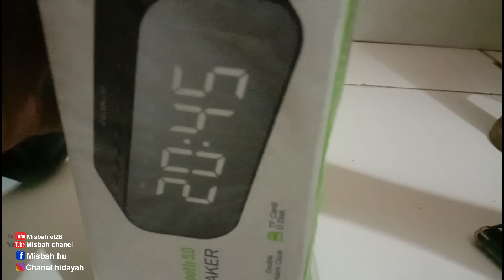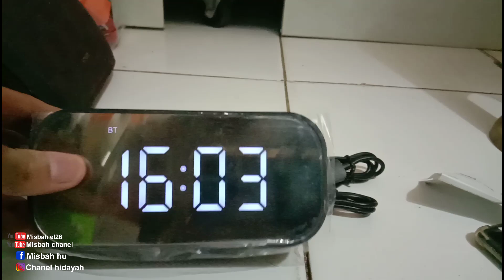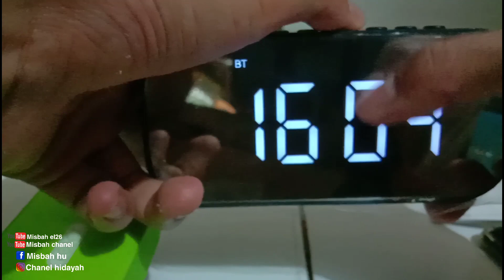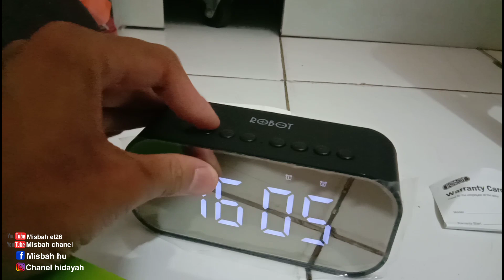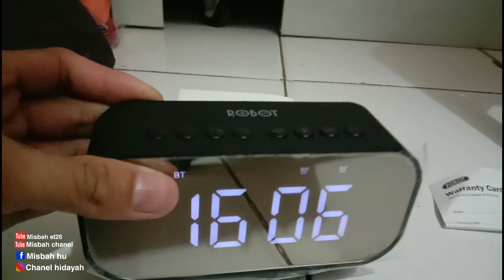Review speaker robot new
Alhamdulillah pada kesempatan ini sayah akan merekomendasikan tentang speaker robot new

Tongtondan simak review speaker robot new

Berhubungan dengan robot salah satu merek ternama yang sedang mengguncang dengan berbagai alat elektronik dan kinih robot mengeluarkan speaker cantik dengan harga murah .dan kualitas tidak murahan .

Yang dilengkapi alarem dan jam yang cantik

Tongton sampai abis review speaker robot new
Halo guys
Welcome back to My vidio
Apa kabar kalian? semoga dalam keadaan baik-baik saja
Trus dukung Chanell ini ya agar aku terus apload Vidio lucu lainya.
👌Yang mau riquest bikin Vidio apa silahkan tulis aja di kolom komentar jangan sungkan² insya Allah saya akan buatkan karna kalian adalah raja..❤️
Sampai jumpa di Vidio berikutnya!🖐️🖐️